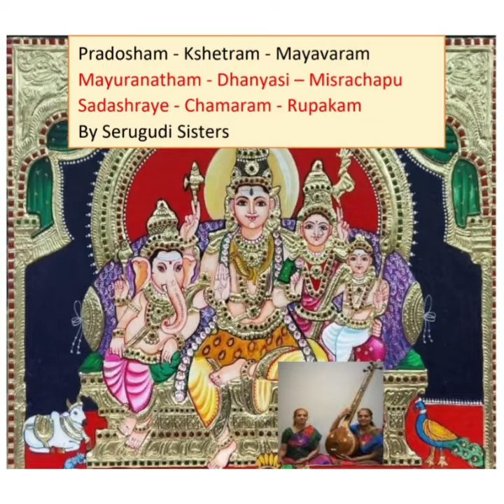Pradhosham Shivashakthi Series - 18 of 24 । Kshetram - Mayuram। Serugudi Sisters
பிரதோஷம்

ஸ்ரீ முத்துஸ்வாமி தீக்ஷிதர் கீர்த்தனைகள்

க்ஷேத்திரம் - மாயூரம்

தெய்வங்கள்:
ஸ்ரீ மயூரநாதர்
ஸ்ரீ அபயாம்பிகா

பாடியவர்கள்
செருகுடி சகோதரிகள்
ரமா & கீதா

குமாரி பா அர்ச்சனா - வயலின்

கும்பகோணம் திரு ராமகிருஷ்ணன் - மிருதங்கம்
மாயூரநாதம்  - தன்யாஸி
ஸதாஷ்ரயே - சாமரம்